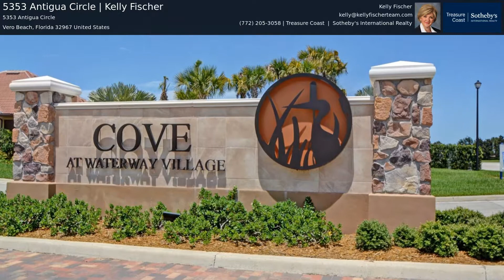5353 Antigua Circle | Kelly Fischer